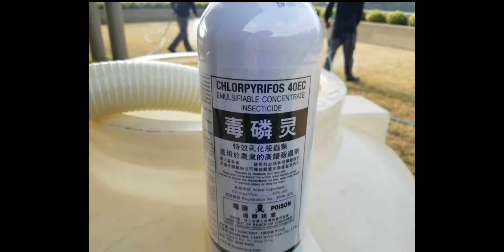HOW TO MAINTAIN BERMUDA(ZOYSIA)GRASS